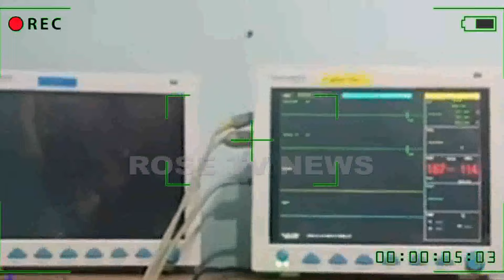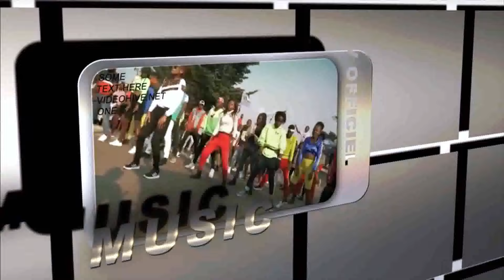PASI PE MAWA 😭LIWA YA SHAKA KONGO YA GABY ALOBI NA BA ARTISTS BOTIKA MOTEMA MABE